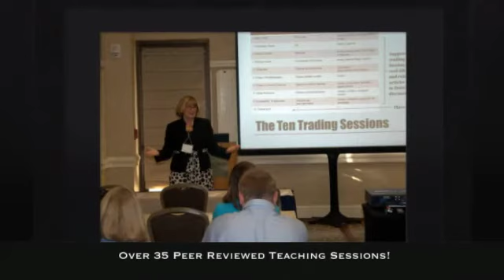Announcing the 11th Annual Economics Teaching Conference!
"The Premier Economics Teaching Conference in the country is coming to Dallas, TX!

Early registration is now open.